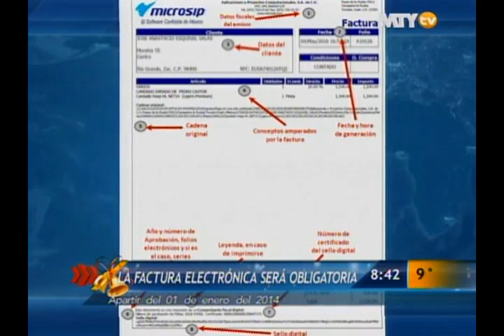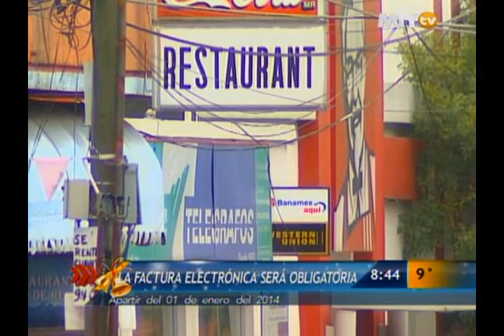Las Noticias - La factura electrónica será obligatoria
A partir del 01 de Enero la factura electrónica será obligatoria, además se no guardamos los dos archivos que emiten los comercios, nuestro gasto no será válido en el SAT.